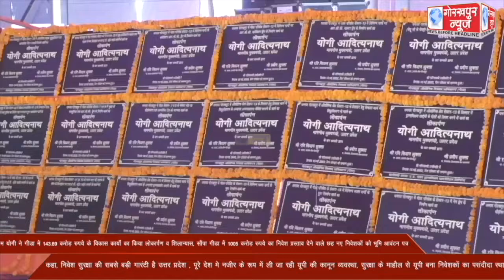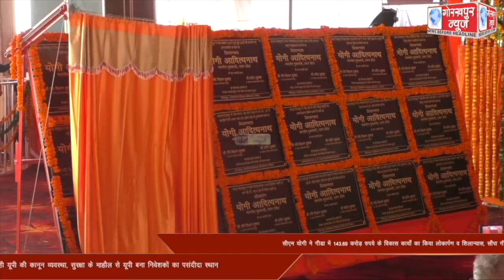सीएम योगी ने कहा, निवेश सुरक्षा की सबसे बड़ी गारंटी है उत्तर प्रदेश,पूरे देश मे नजीर के रूप में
सीएम योगी ने गीडा में 143.69 करोड़ रुपये के विकास कार्यों का किया लोकार्पण व शिलान्यास, सौंपा गीडा में 1005 करोड़ रुपये का निवेश प्रस्ताव देने वाले छह नए निवेशकों को भूमि आवंटन पत्र ,कहा, निवेश सुरक्षा की सबसे बड़ी गारंटी है उत्तर प्रदेश , पूरे देश मे नजीर के रूप में ली जा रही यूपी की कानून व्यवस्था, सुरक्षा के माहौल से यूपी बना निवेशकों का पसंदीदा स्थान ।।